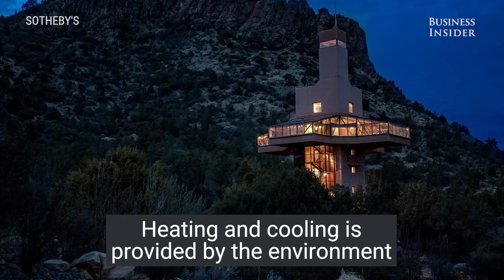World’s Tallest Single-Family Home Is Up For Sale — Take A Look Inside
The world's tallest single-family house is for sale. The architect lived in the home, but it's now on the market for $1.45 million. The home is 12 stories high and has an elevator that lets out to the sixth floor. It features panoramic views and sits on 1.08 acres of land.

Located in Prescott, Arizona, the home is in the shape of a plus sign and is 6,200 square feet. The home has no traditional central air or heating systems. The home can collect cool air at night which keeps the house cool during the day.